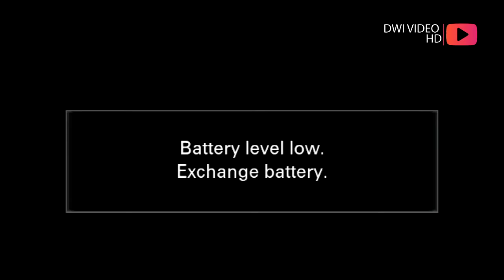PAMBUKO SUPRA NADA//RESTU AGUNG //